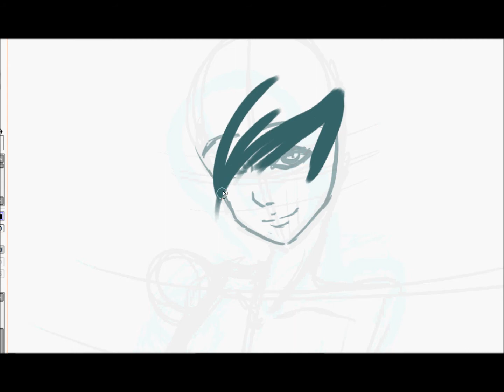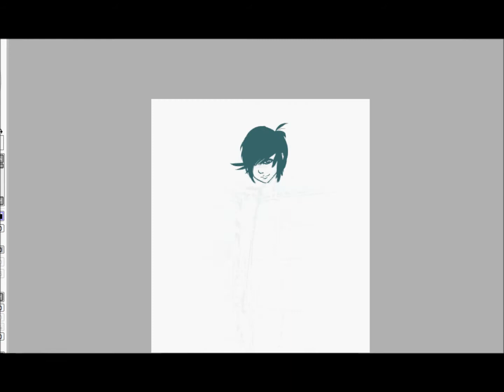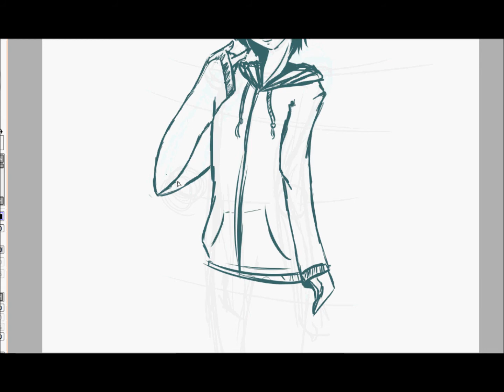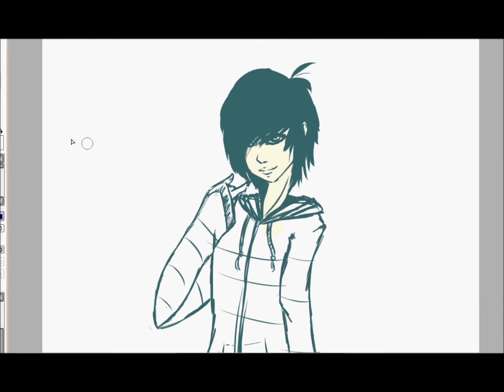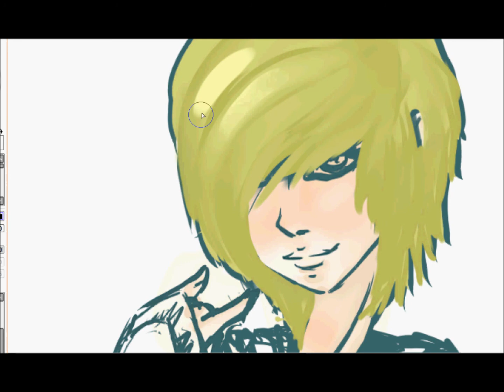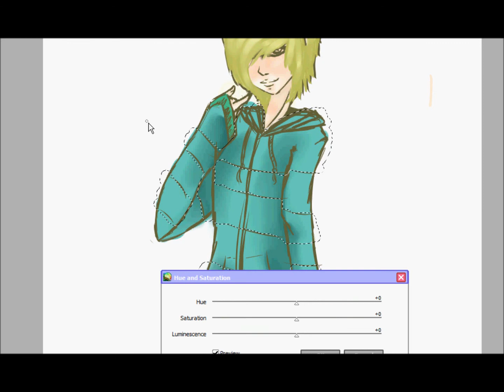Speed paint- Tokie (again)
this started out as a doodle. im actually very happy with how it turned out :)